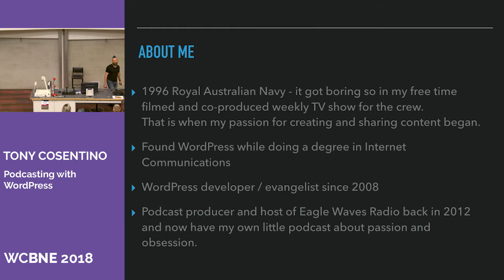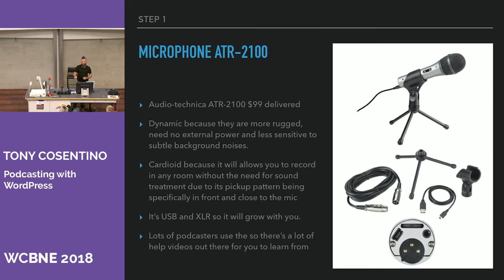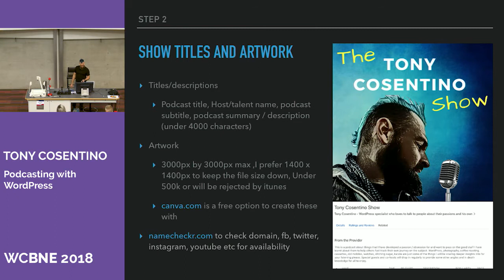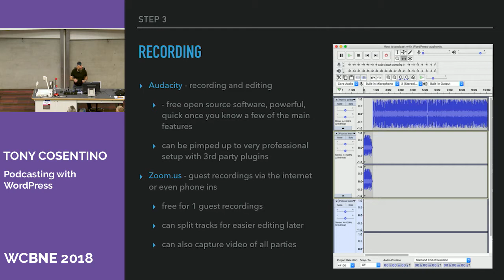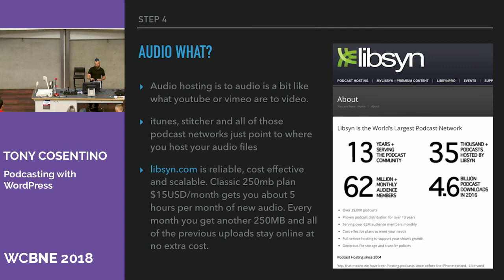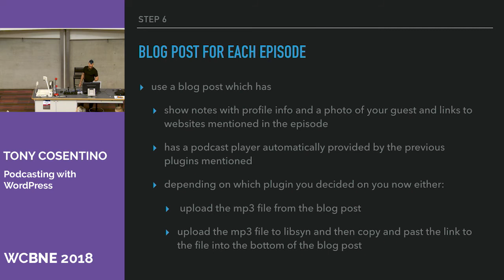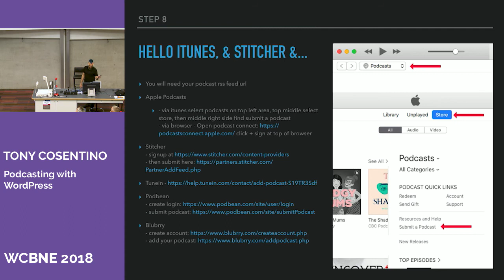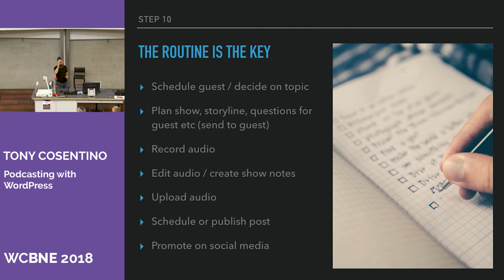Tony Cosentino: Podcasting with WordPress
Tony, a podcast host from Sydney is giving us an overview of what equipment & software is needed to get started in podcasting, what services & digital assets you can use and then how to bring it all together on a WordPress website as the hub of the podcast.